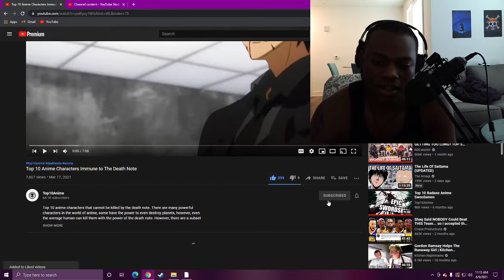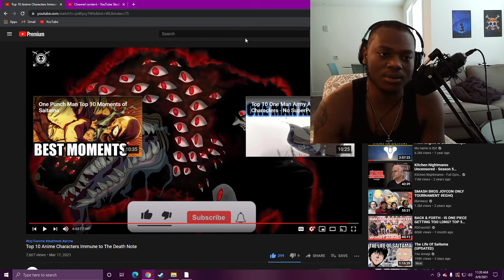Top 10 Anime Characters Immune to The Death Note- Reaction